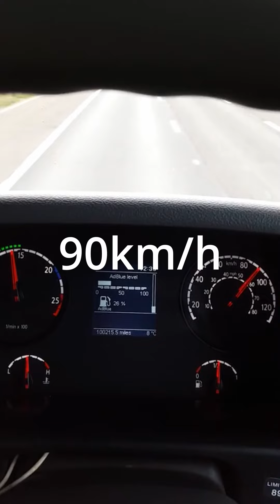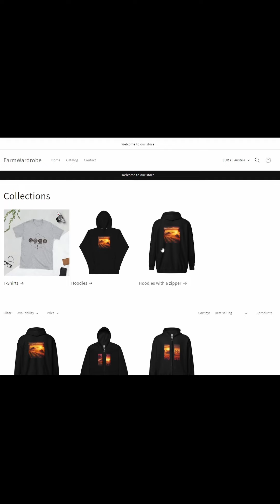Pushing the limits with JCB power! 🚜💨